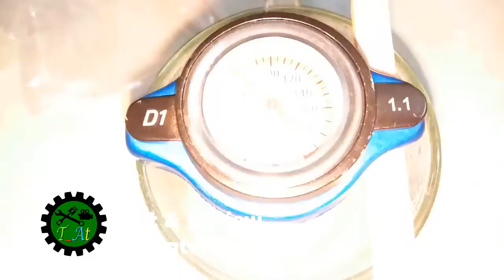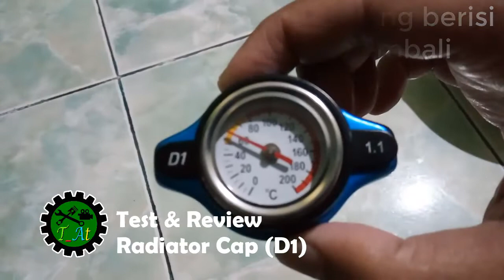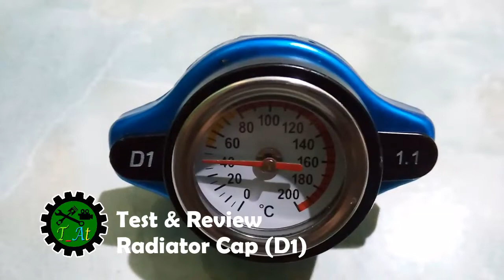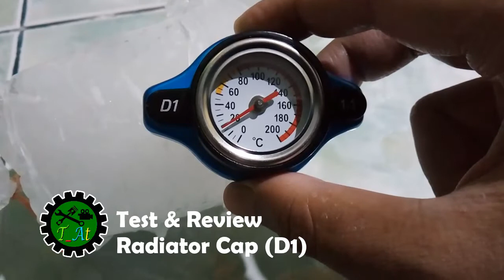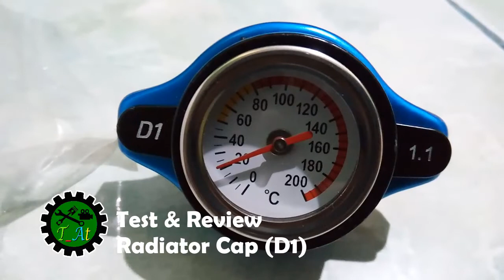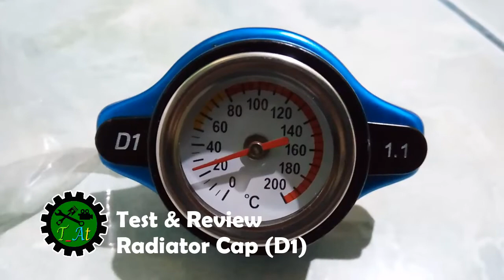Test & Review Radiator Cap D1 - Tutup Radiator dengan Indikator Penunjuk Temperatur (D1 1.1 Bar)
NB:
"Jika link pembelian produk mati, tulis di kolom komentar. maka akan kami ganti dengan link yang baru." Terima kasih!!!